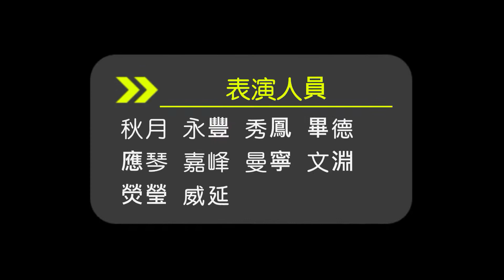2022 Dance Passion聯歡舞會-週二1500雙人捷舞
Dance Passion 國標運動舞蹈培訓中心

台中本部：台中市西區公益路130號10樓
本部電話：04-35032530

優雅從容的生活態度，就從跳國標舞開始